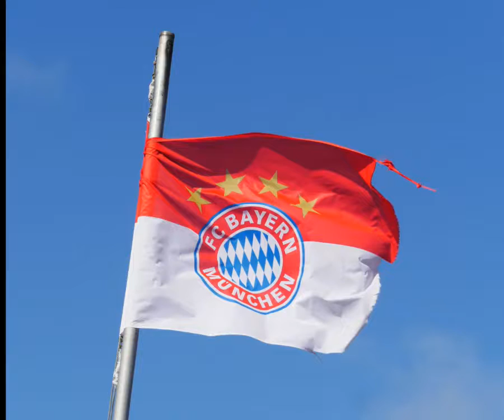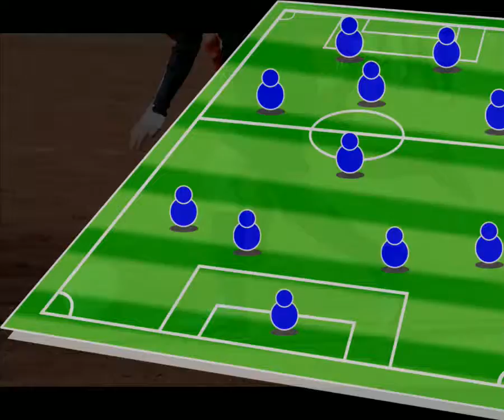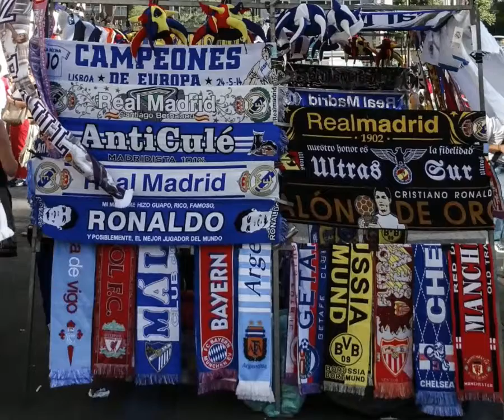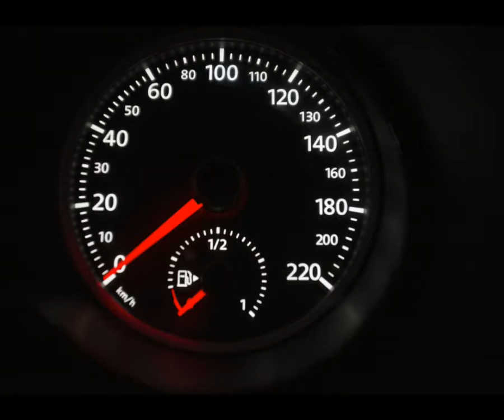Piłkarz w wieku 24 lat przechodzi na emeryturę ! SZOK !